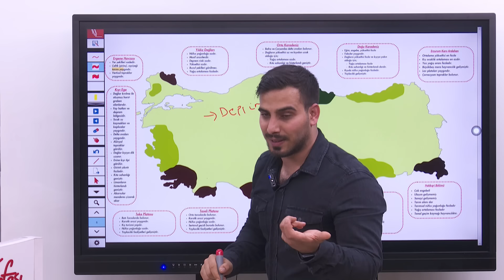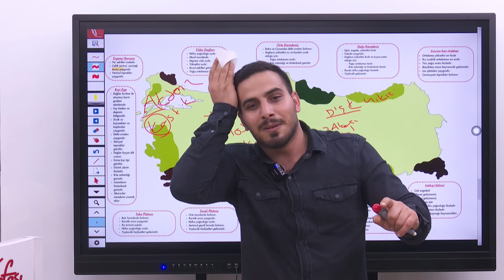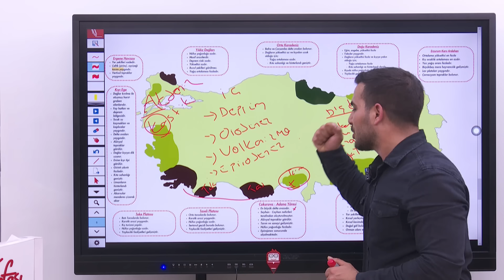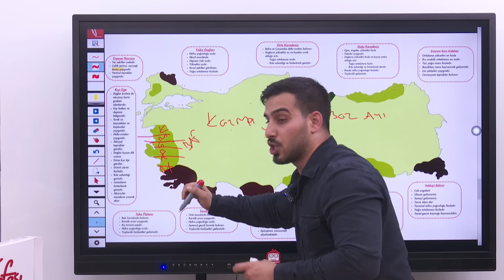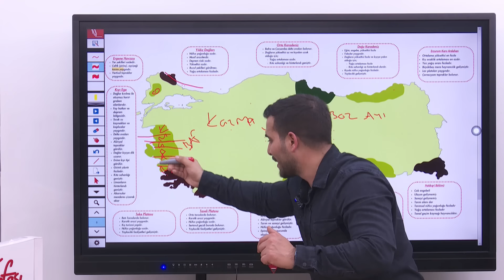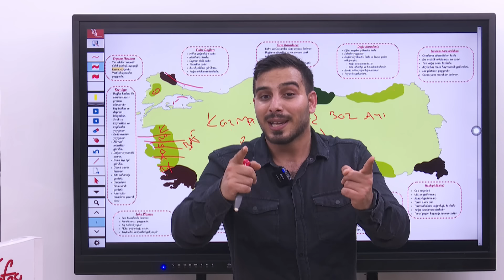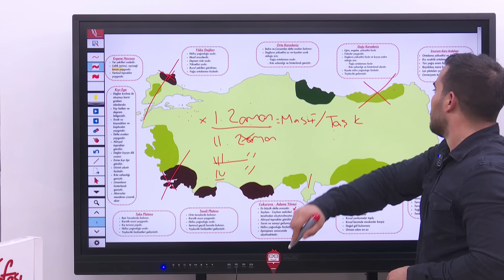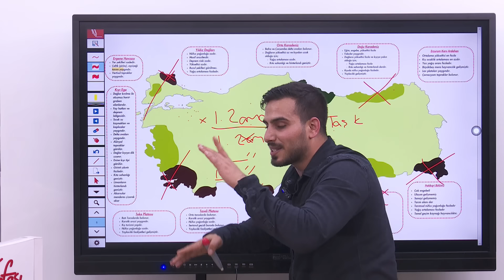2) HARİTA ÇALIŞMALARI II - AKIN AKIN COĞRAFYA - KPSS 2025